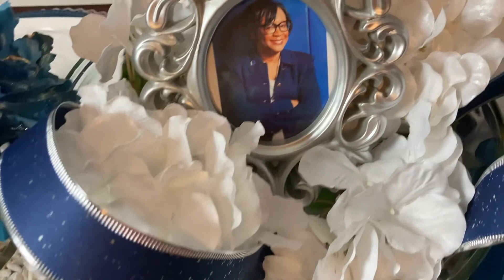The Sophisticated Ladies Club Presents: HERstory Collab 2021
Hey y'all! I couldn't get through this month without posting my second HERstory Collab 2021 video dedicated to Cynthia "Cynt" Marshall, the CEO of the Dallas Mavericks basketball team. That's right! A WOMAN is the CEO of a basketball team! Check out my table and a little back story on this phenomenal woman!